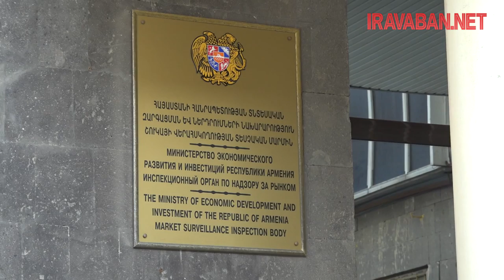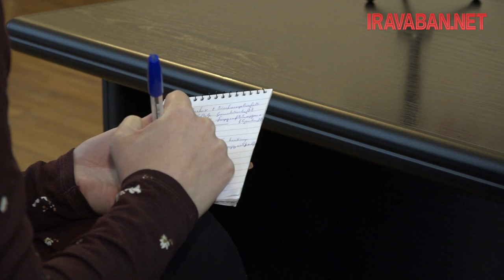Մեքենաներում տեղադրված գազաբալոնները պետք է փորձաքննության ենթարկվեն